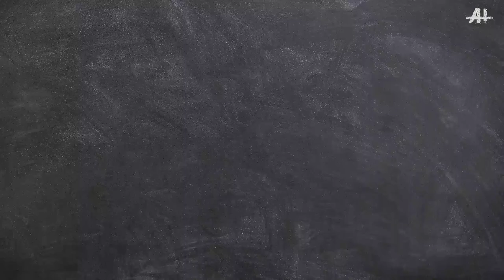Yashpal Naam ka Arth।। जाने यशपाल नाम का मतलब।। boys name Yashpal।।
is video mein aap Yashpal Naam ka Arth janenge।।